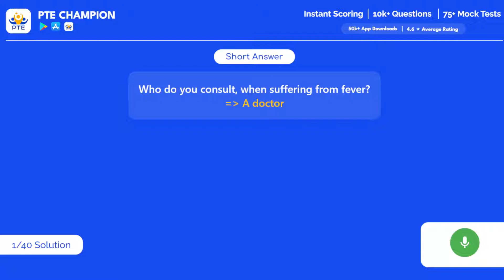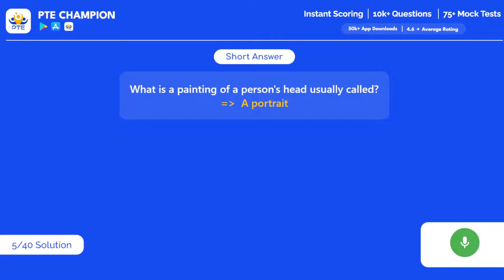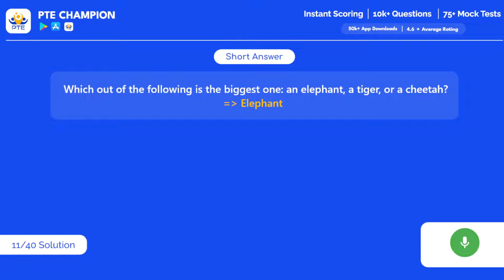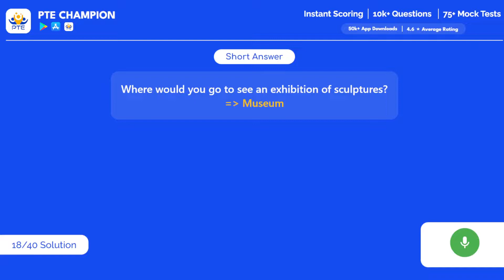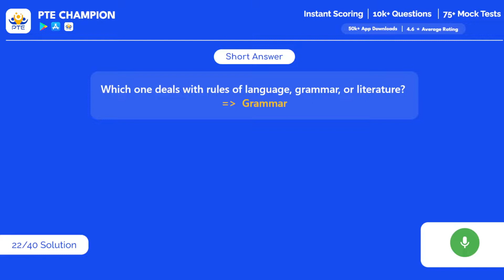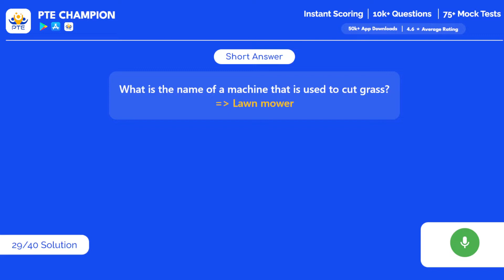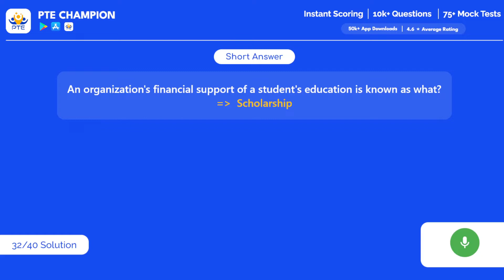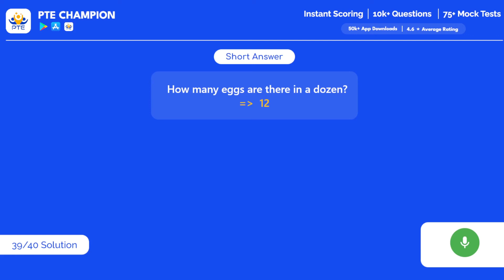PTE Speaking Short Answer | 3rd September 2022 | PTE Champion